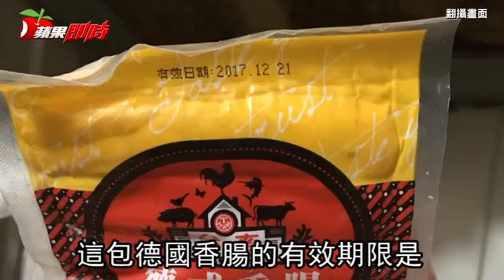超噁！牛肉麵名店用腳踩酸菜 豆乾發霉滷了再賣 | 台灣蘋果日報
台中市一家標榜傳承三代且小有名氣的牛肉麵店，遭爆料牛肉麵酸菜炒製前竟由員工穿著鞋用腳踩瀝乾、發霉腐壞的豆乾清洗後還繼續滷製，冷凍庫有2017年12月的香腸是過期食材，甚至員工超時工作還被剋扣加班費。